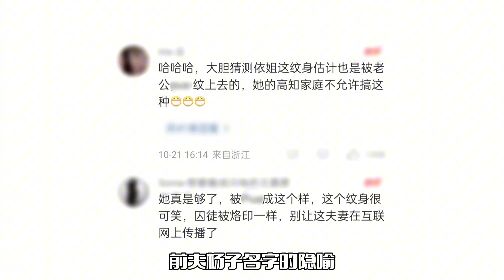黄圣依颈部纹身曝光！太阳图案带子字，疑似是杨子名字